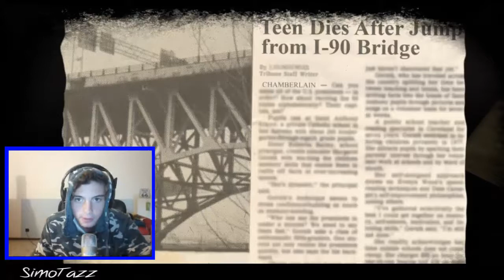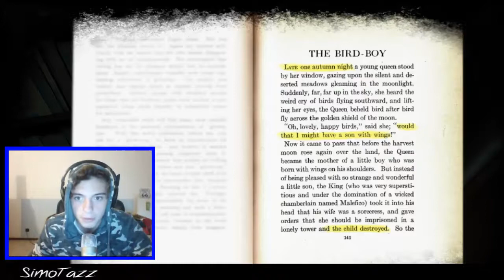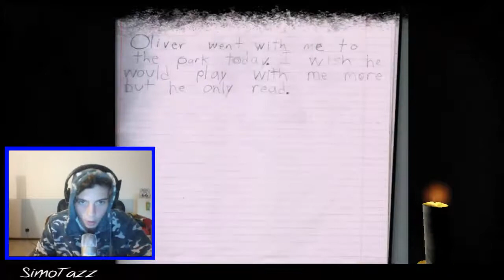QUELLA FOTO MI E' ENTRATA IN TESTA- Lea Indie Horror Game|SimoTazz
bella a tutti ragazzi sono simotazz,sono tornato dall'ospedale e vi porto subito un video su un gioco HORROR: LEA! spero vi piaccia fatemelo sapere.
CIAO RAGAZZI AL PROSSIMO VIDEOOO
mi scuso se ero un po mogio ma ero appena uscito dall' ospedale ma spero lo apprezziate lo stesso
-lasciate un bel like
-commentate se vi va